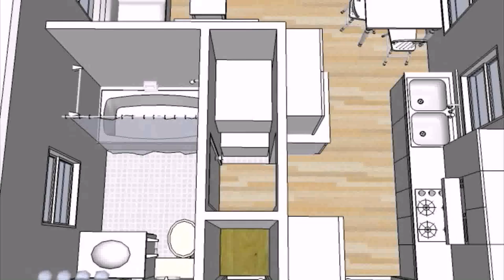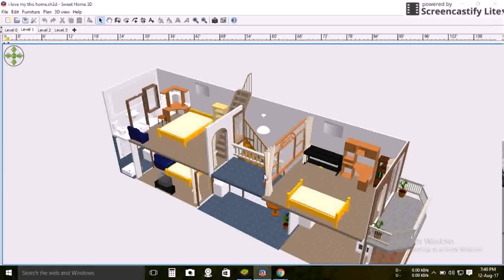Buy Car NY 5% DP